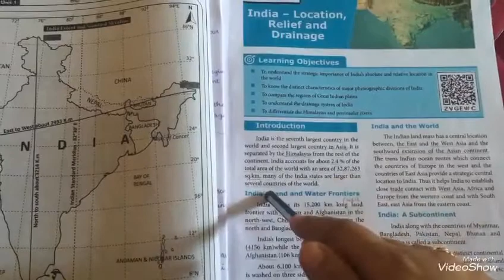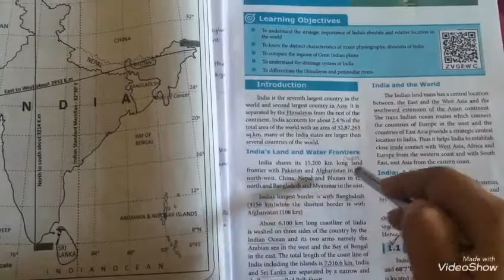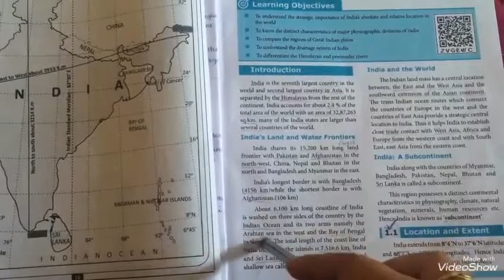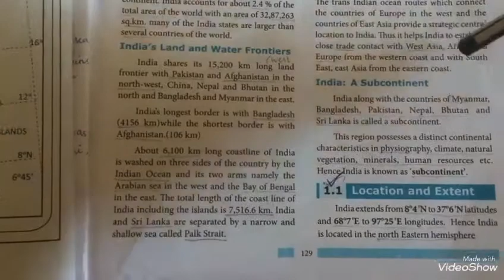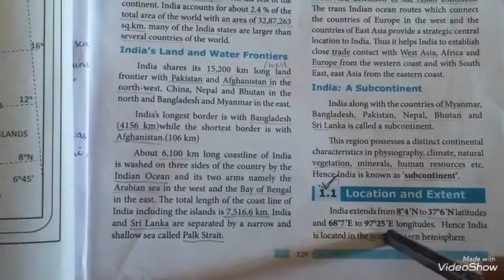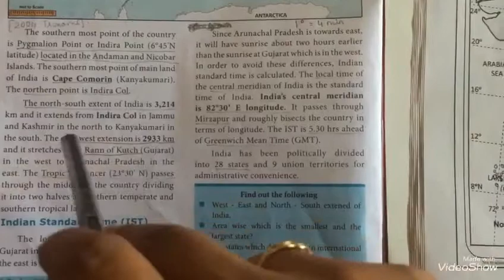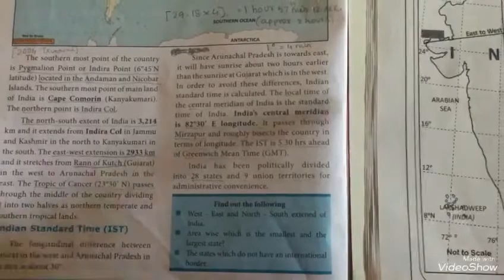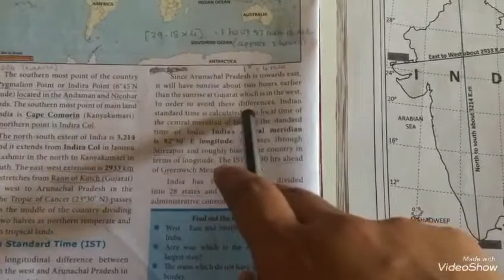10th social-geography. unit-1 India-location,Relief and drainage ( part I )